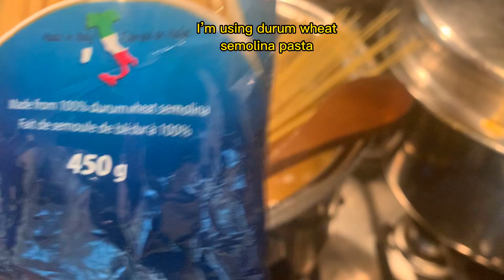Spaghettini with Alfredo sauce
Alfredo sauce is a rich and creamy white sauce that is commonly used in Italian cuisine. Here is a recipe for homemade Alfredo sauce:
Ingredients:
* 1/2 cup unsalted butter or oil
* 1 1/2 cups of heavy cream 33%
* 3 cloves of garlic
* 1/2 onion
* 1/2 teaspoon salt
* 1/4 teaspoon black pepper
* 1 1/2 cups freshly grated Parmesan cheese
Instructions:
1. Melt the butter in a medium saucepan over medium heat.
2. Sauté  1/2 of onion,salt, and black pepper, add 2 tbsp of flour and after 5 minutes add 3 cloves of chopped garlic.
3. Fry another 5 minutes and add1 1/2 cups of whipped cream 33%
4. Bring the mixture to a simmer and cook for about 5 minutes, stirring occasionally, until the sauce has thickened slightly.
5. Reduce the heat to low and gradually stir in the grated Parmesan cheese, whisking constantly until the cheese has melted and the sauce is smooth.
6. Continue to cook the sauce on low heat for an additional 2-3 minutes, stirring occasionally, until it has thickened to your desired consistency.
7. Taste the sauce and add more salt and pepper, if needed.
8. Add 1 cup of pasta water for smoother taste.
9. Serve the Alfredo sauce immediately over your favorite pasta or dish, garnished with additional grated Parmesan cheese and chopped fresh herbs, or fried chicken, or shrimps.
10. Enjoy